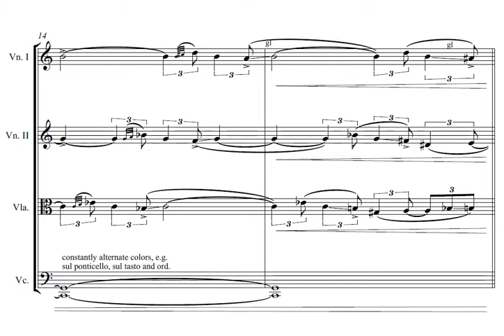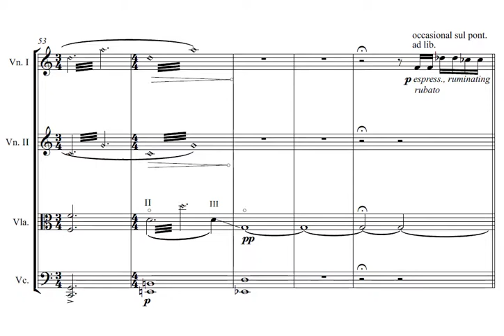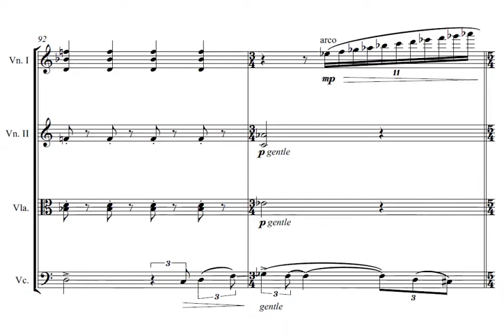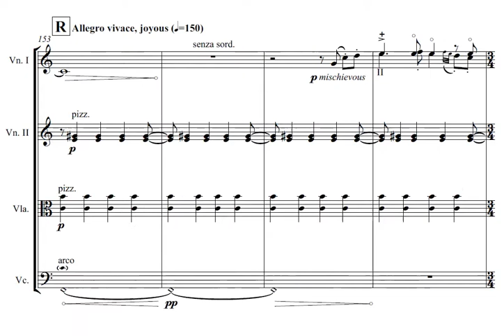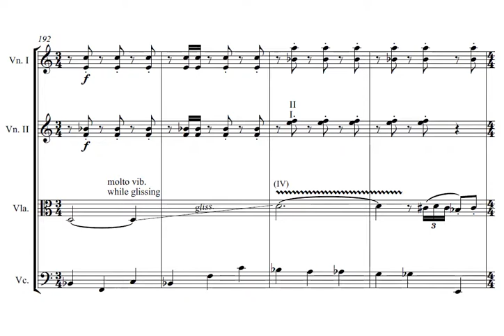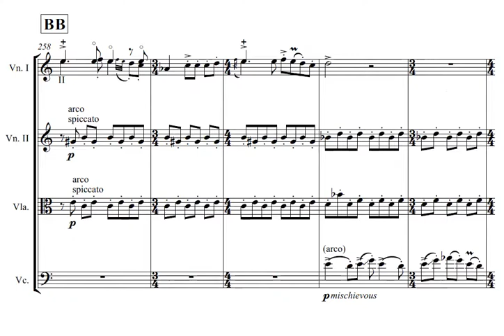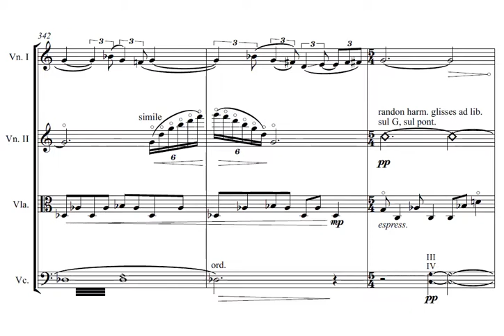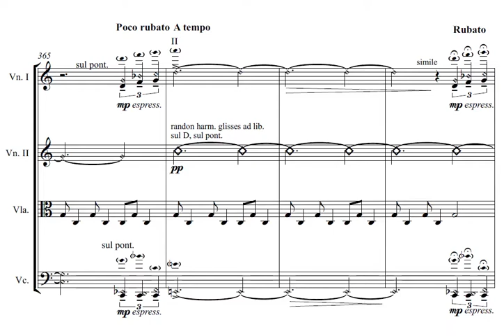Gilad Cohen: Three Goat Blues (for string quartet)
Three Goat Blues (2015) for string quartet
Composer: Gilad Cohen
Commissioned by Apollo Chamber Players for their 20x2020 project, underwritten by a grant from the Houston Arts Alliance.
From Apollo Chamber Players' 2017 album Ancestral Voices.

Anabel Ramirez, violin
Matthew J. Detrick, violin
Whitney Bullock, viola
Matthew Dudzik, cello